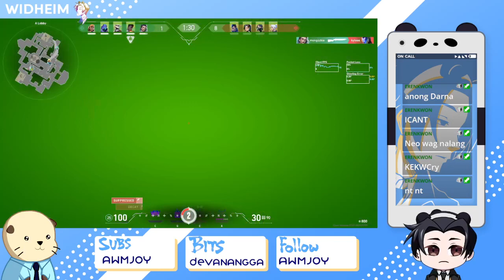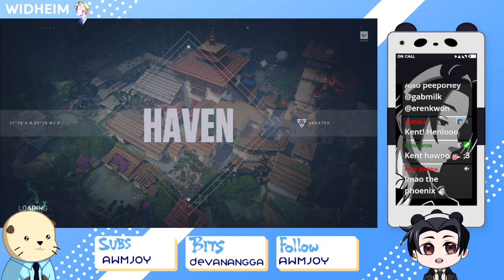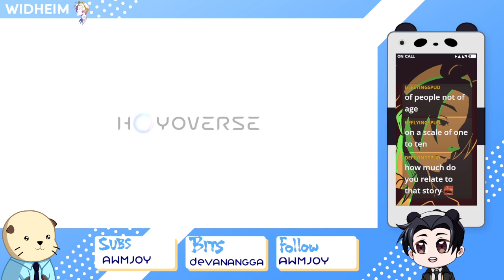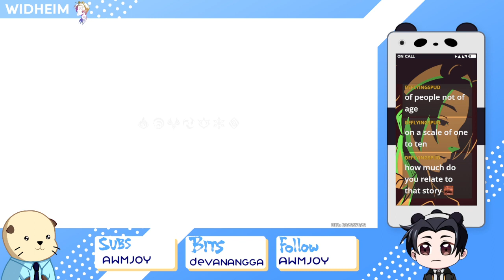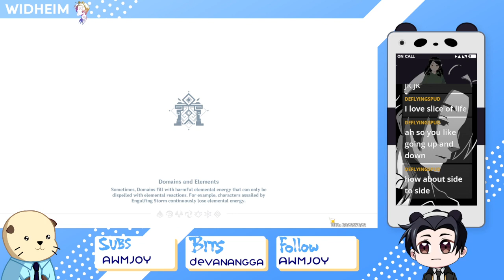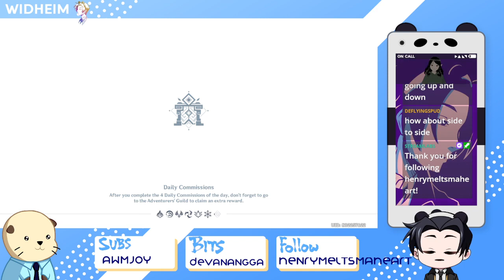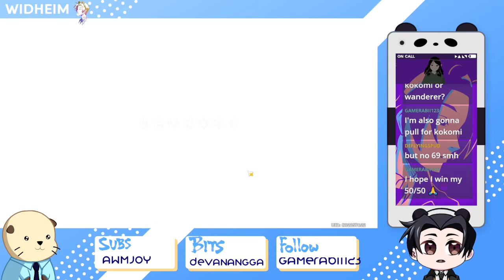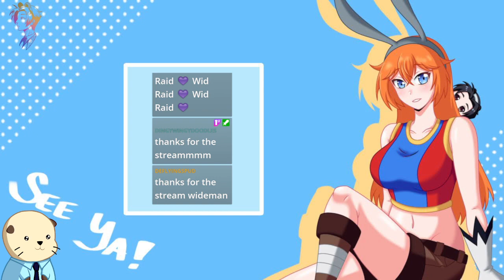Valo fun time